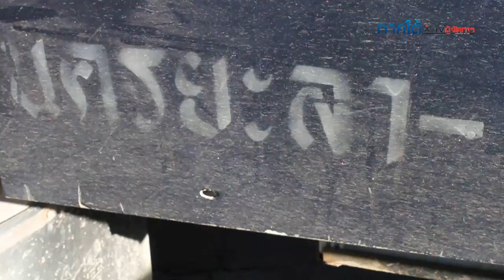คนร้ายกราดยิงรถโดยสารสายนิคมกือลอง-ยะลา เจ็บ 8 ราย